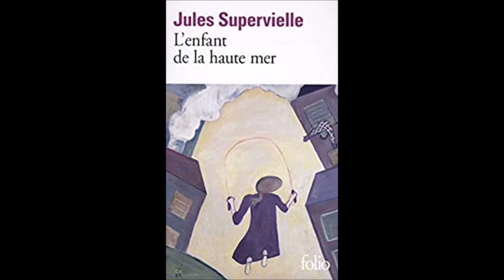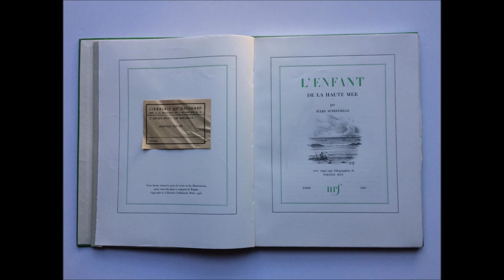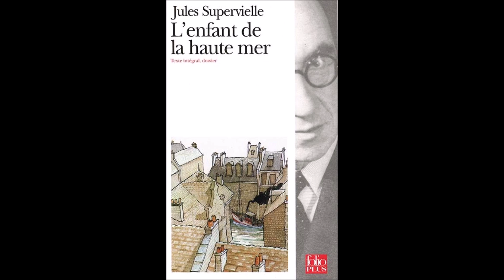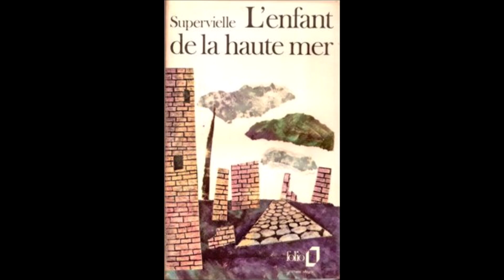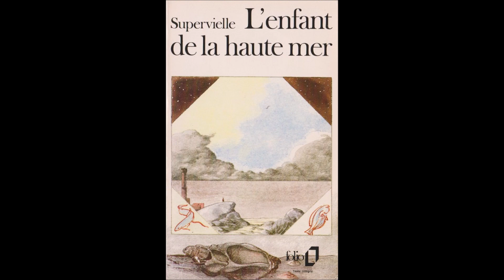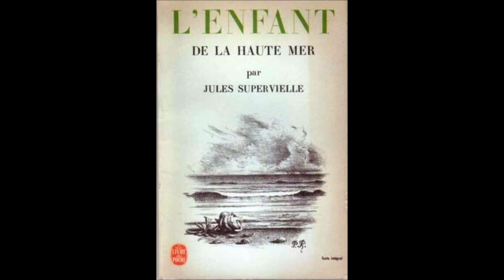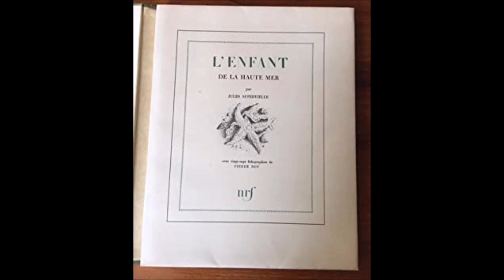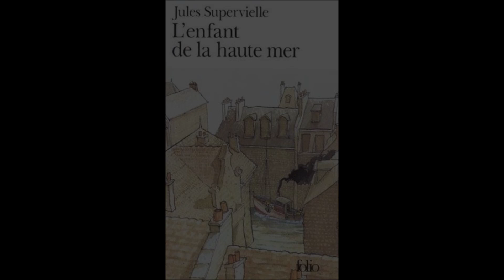L'enfant de la haute mer, Jules Supervielle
lecture par Claude Winter

France Culture
18 août 2017